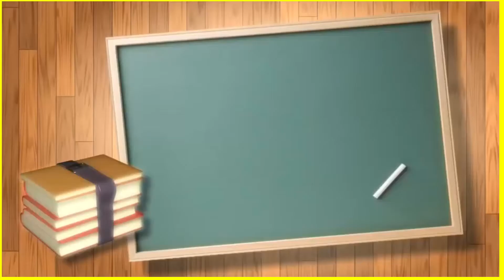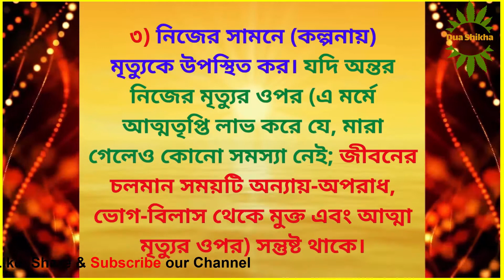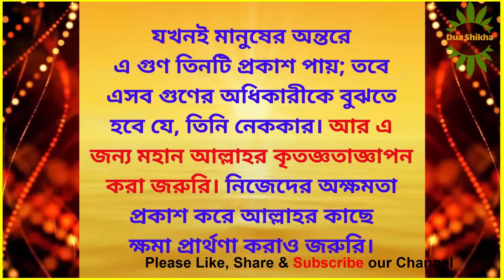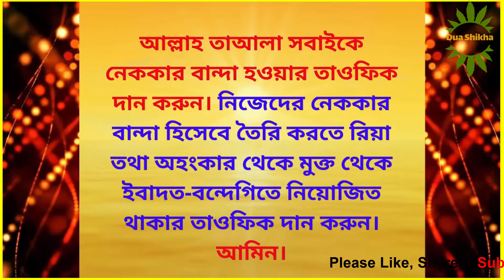যে ৩ গুণে চেনা যায় 'নেককার বান্দা' | এই ৩টি গুন থাকলে মনে করবেন আপনি "নেককার বান্দা"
নিম্মে ৩টি গুণের উল্লেখকরা হয়েছে যা দেখে আপনি বুজতে পারবেন এসব গুণের অধিকারী যে “তিনি নেককার”।
বাহ্যিক দৃষ্টিতে অন্যায় পরিহার করে চলা নারী-পুরুষকে মানুষ নেককার বান্দা বলে জানে। যারা সব সময় আল্লাহর নৈকট্য লাভের চেষ্টায় ব্যস্ত থাকে। কিন্তু কে নেককার বা কে গোনাহগার এ কথা নিশ্চিত করে বলা কঠিন। কেননা এ জ্ঞান একমাত্র আল্লাহ তাআলাই ভালো জানেন। তবে মানুষের মধ্যে এমন অনেকে রয়েছেন, যাদের মধ্যে এমন কিছু বৈশিষ্ট্য বা গুণ রয়েছে, যাতে কে নেককার আর কে বদকার, তার ধারণা পাওয়া যায়।

১) যারা আল্লাহর বিধি-বিধান মেনে চলেন, তাদের কাছে নিজের অভ্যন্তরীণ কাজ তথা ইবাদত-বন্দেগির অবস্থা ও বিষয়াদি বর্ণনা করা। যদি তাঁরা তা পছন্দ করে, তবেই মনে করবে যে তুমি নেককার।

২) নিজের নফসের সামনে দুনিয়াকে (ভোগ-বিলাস, লোভ-লালসাকে) পেশ করা। যদি দুনিয়ার লোভ-লালসা তোমাকে আকৃষ্ট করতে না পারে, তাহলেই বুঝবে যে, তুমি নেককার।

৩) নিজের সামনে (কল্পনায়) মৃত্যুকে উপস্থিত কর। যদি অন্তর নিজের মৃত্যুর ওপর (এ মর্মে আত্মতৃপ্তি লাভ করে যে, মারা গেলেও কোনো সমস্যা নেই; জীবনের চলমান সময়টি অন্যায়-অপরাধ, ভোগ-বিলাস থেকে মুক্ত এবং আত্মা মৃত্যুর ওপর) সন্তুষ্ট থাকে।
Channel Url:
In this "Dua-Shikha" channel you will always find various educational Islamic events and motivational videos about the Islamic way of life, Islamic Doa, Namaz, Hadith, Qur'an recitation, Islamic stories, deeds, masala-masa el, Ihkal, and Parkal.